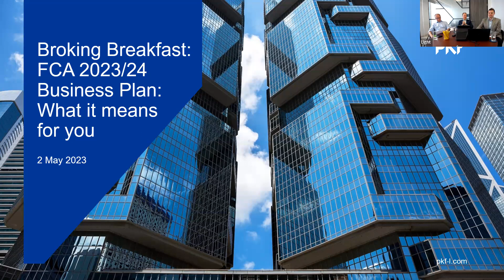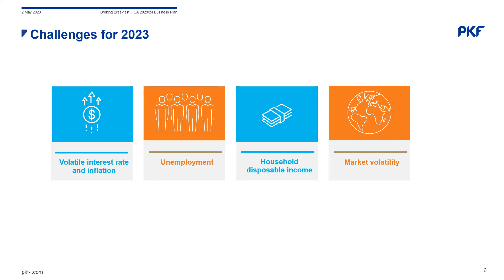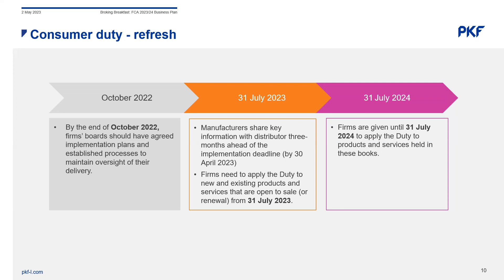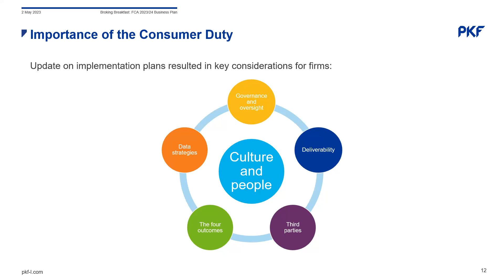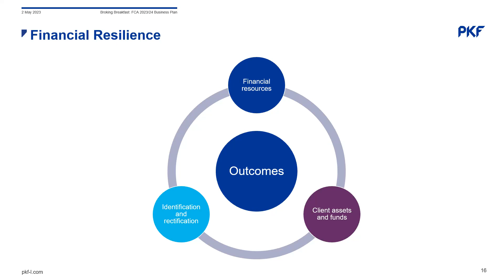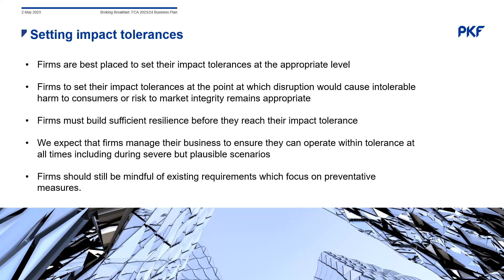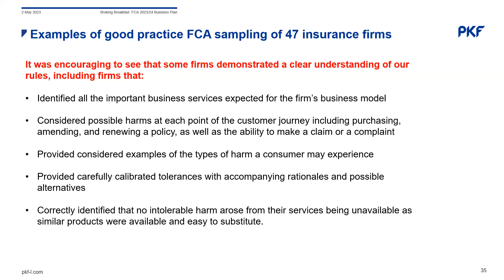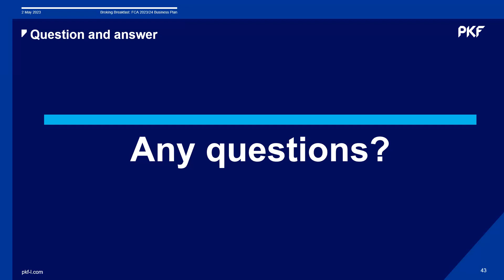Broking Breakfast - FCA Business Plan 2023/24: What it means for you - May 2023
With the release of the FCA’s 2023/24 business plan, our speakers explore the key themes of this latest iteration, and look at what it means for insurance brokers.

We are also joined by Michael Corcione, who is leading our new cybersecurity offering to the financial services sector. Michael looks at the FCA’s increased focus on operational resilience, client data protection, and cybersecurity requirements. What does this mean for your firm, and what questions should executives and senior leaders be asking?